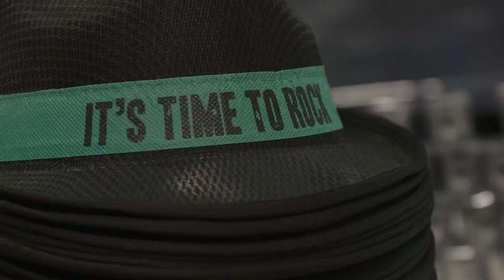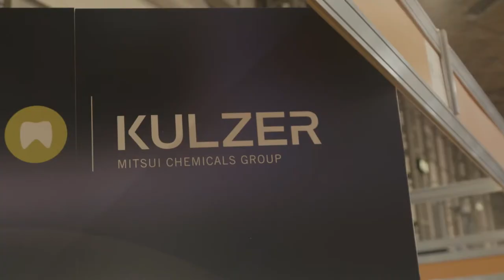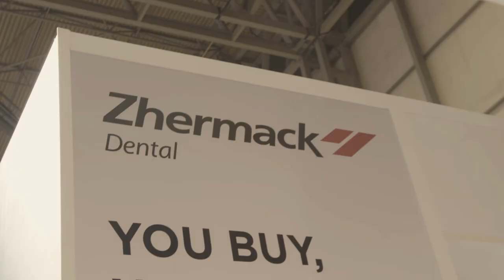Dental Technology Showcase 2018 (DTS)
Your guide to dentistry education, best practice and industry innovation. Kick start your training and enjoy the Dental Technology Showcase.